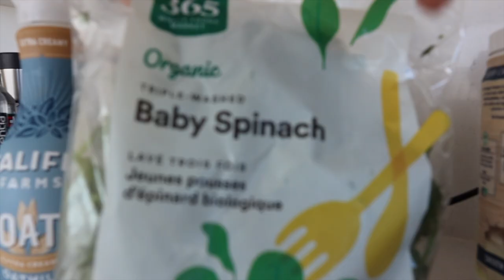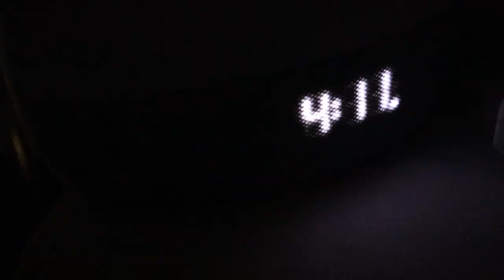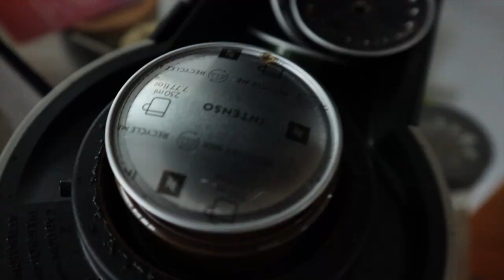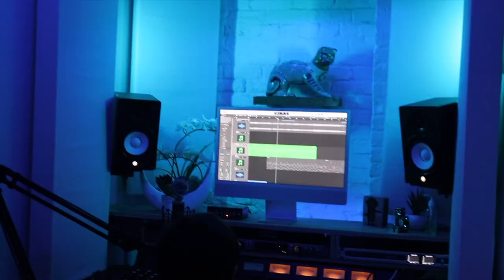CATCH UP NYC VLOG: 5am Club, Empire State Building Sunrise Picnic, & Studio Time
I'm BACK! Here's the footage I took the first week of June as I attempted the 5am club (Starting with the 4AM CLUB!), with some music updates. More soon!

My debut single, Worth the Flight, is now OUT!

JOIN THE DREAMAWAY COMMUNITY 🌙 to connect with other spiritual dreamers, Sunday evening energy reads, motivational messages, manifestation programming, abundance workshops, and more!